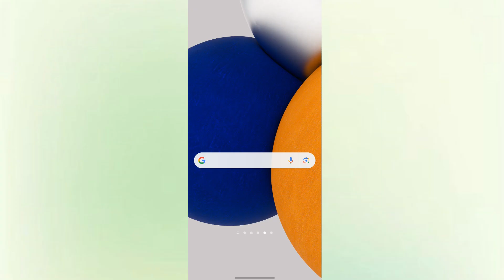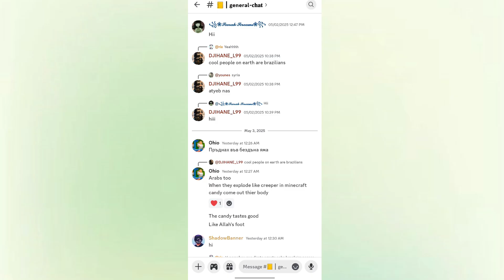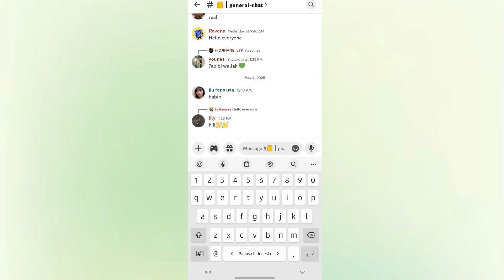How to Reply a Message on Discord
When you reply to someone using the reply feature, Discord links your response to the original message. This keeps things organized and avoids confusion, especially in group chats or fast-moving servers.